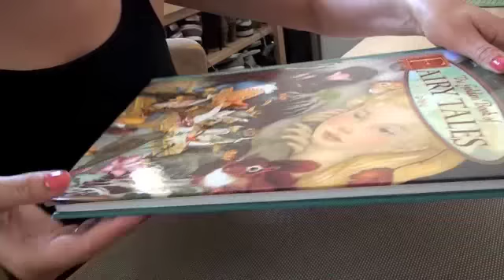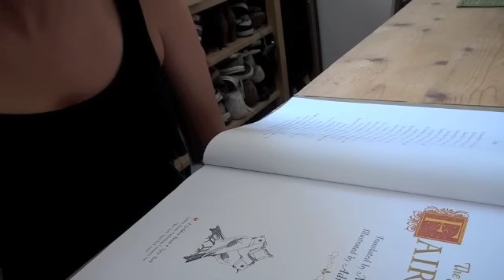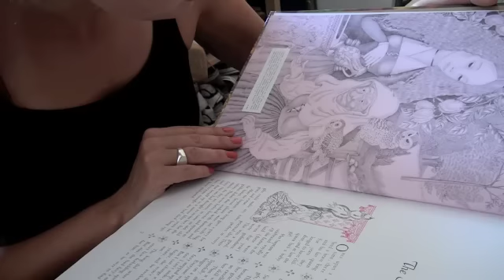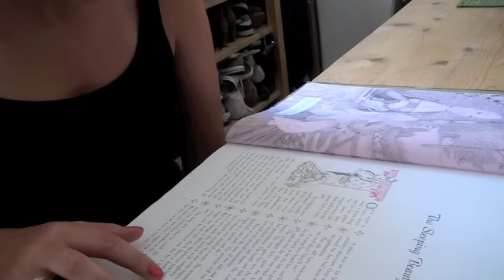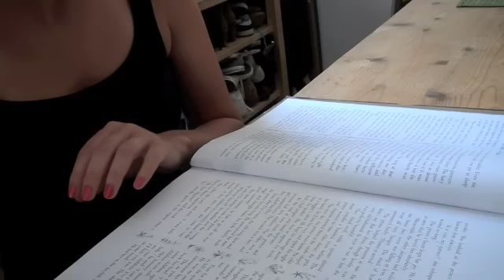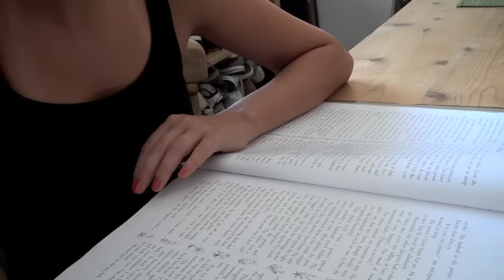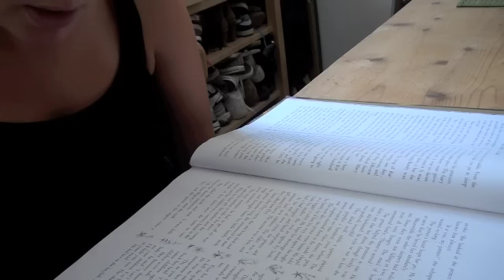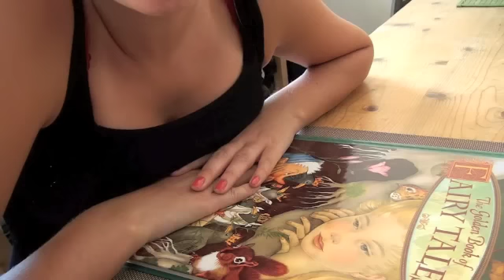Bedtime Reading - The Sleeping Beauty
Hi everyone! Ive been asked a fair few times for some bedtime stories so here is the sleeping beauty.

Night night, sleep tight and don't let the bed bugs bite  :)